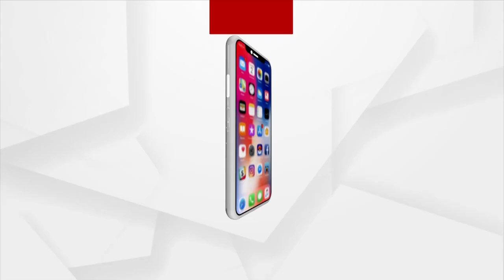Bhadrak: Devotee Breaks Down While Sharing Her Immense Love For Lord Jagannath